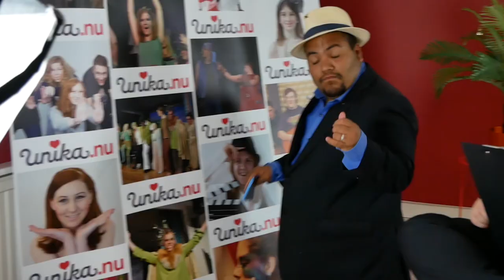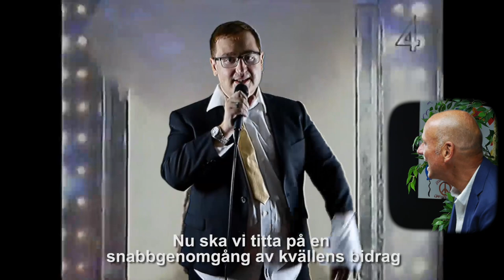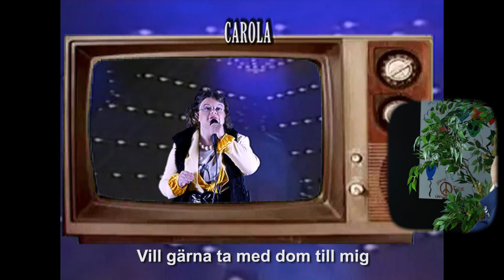Unika.nu TV - Avsnitt 16 - Lasse Holm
Lasse Holm är en av Sveriges mest igenkända artister, musikproducenter och låtskrivare.
Sen 60 talet har han gjort hitlåtar inte bara till sig själv utan även skrivit låtar till varje känd svensk artist som är värd att nämna.
Få människor är ett sånt folkkärt namn bland svenskarna som tagit Lasses musik till sitt hjärta genom åren han varit aktiv och fortsätter vara än idag.
Med 5 melodifestivals vinster , mer än 70 låtar på svensk toppen är Lasse Holm svensk populär musik ett de facto.

Lasse kom förbi Unika talkshow för att snacka hur hits blir gjorda, hans liv innan musiken ändrade allt och hur melodifestivalen har ändrats från när han uppträde och hur han ser på det idag.
Det och mycket mer frågor får svar i Unika talkshow.